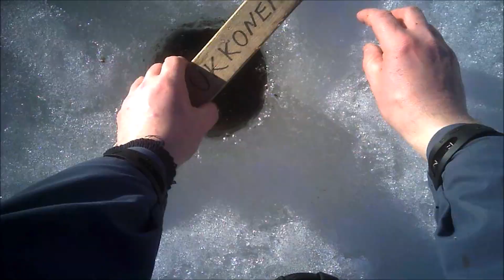Iskukoukuilla 19-25.3 2019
Hauet 800g, 2,9Kg, 3,2Kg ja 2,4Kg